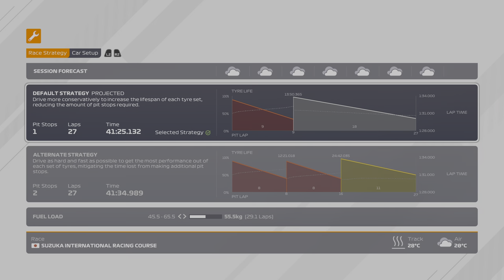F1 2021 ERO F2 S7 R9 Japan